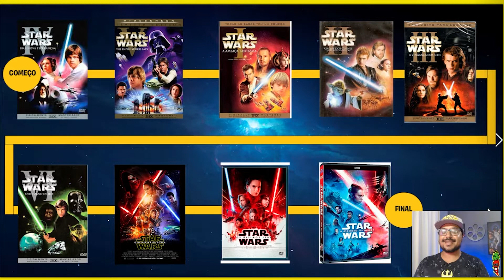QUAL A MELHOR ORDEM PARA ASSISTIR STAR WARS ? | EXPLICADO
Saudações jovens lindos Padawans.

E podemos comemorar que hoje a festa é sua a festa é nossa, é a celebração do dia Star Wars ao redor do mundo inteiro, e isso se deve por conta da associação fonética do inglês da frase clássica: “May the Force Be With You” (“Que a Força Esteja Com Você”).

E para comemorar essa data tão querida eu preparei um vídeo completíssimo sobre todos os filmes, trilogias e ordem para assistir, serve tanto para você fã quanto para quem nunca consumiu nenhum conteúdo sobre mas quer começar a embarcar nessa incrível jornada.

Então confira o vídeo de QUAL A MELHOR ORDEM PARA ASSISTIR STAR WARS ? | EXPLICADO

🌶️🤓Colabore para ajudar esse canal a se manter  :)

🔔 Don Florentino:
Me adicione no Instagram para conferir mais conteúdos e notificações de vídeos novos

Ajude o Refiews de Pimenta e vire um MASTER FRIEND no Apoia.se

🍫🧁Brigadeiros e doces finos para todas as ocasiões, os melhores de Guarulhos.
Faça o seu pedido agora mesmo e confira as melhores promoções de páscoa

👗 Colorê Boutique - Roupas e Artigos Femininos
👖 Representante Oficial SAWARY
🧾 Vendas Direct, WhatsApp e Show Room

🤓 - SOBRE O CANAL:
Oi, eu sou o Don Florentino!  Aqui você vai encontrar vídeos novos TODA SEMANA sobre críticas de filmes, dicas de filmes, listas, lançamentos do cinema ,séries, Oi, eu sou o Don Florentino!  Aqui você vai encontrar vídeos novos TODA SEMANA sobre críticas de filmes, dicas de filmes, listas, lançamentos do cinema, séries, com foco em SUSPENSE, TERROR, FICÇÃO CIENTÍFICA E FANTASIA.